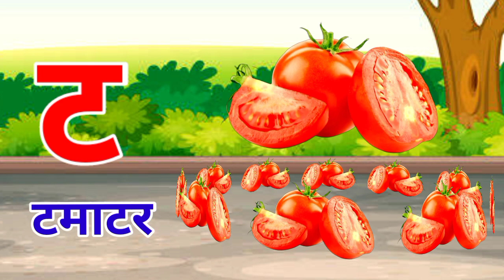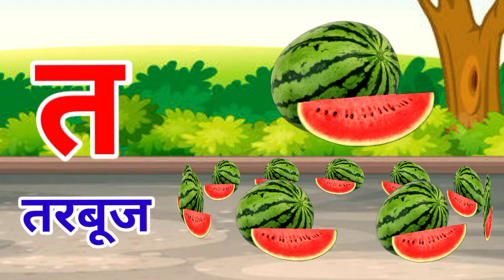k se kabutar kha se khargosh , Learn Hindi alphabet , क से कबूतर , ख से खरगोस हिंदी वर्णमाला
k se kabutar kha se khargosh , Learn Hindi alphabet , क से कबूतर , ख से खरगोश , हिंदी वर्णमाला

your query
k se kabutar kha se khargosh g se
gamla
कहां से कबूतर
कसे कबूतर हिंदी वर्णमाला
कबूतर का खरगोश
कैसे कबूतर
क से कबूतर ज्ञान तक
क से कबूतर चिट्ठी लाता
कसे कबूतर की फोटो
कौशिक कबूतर
का कबूतर
का से कबूतर पढ़ने वाला
का से कबूतर खा से खा रहा
क से कबूतर K Se Kabutar Kha Se Khargosh
hindi lullabies
Hindi Varnmala
हिंदी वर्णमालागीत
हिंदी स्वरब्यंजन
हिंदी बालगीत
बालगीत
varnmala geet hindi varnmala
hindi varnamala
hindi varnmala image
hindi varnmala ke shabd
hindi varnmala ke swar

हिंदी वर्णमाला इन इंग्लिश
हिंदी वर्णमाला
हिंदी वर्णमाला
हिंदी वर्णमाला में कितने स्वर है

a se anar aa se aam chhoti se mili badi
se
a se anar aa se aam e se mili
a se anar aa se aam wala
a se anar aa se aam chhoti se
a se anar aa se aam chhoti se badi
A se anar aa se aam Poem Lyrics
A se anar Chart
O se anar
Anar Hindi

आ से अनार के बाद क्या आता है
आ से अनार क्या होता है
अनार हिंदी में कैसे लिखते हैं
छोटे आ से अनार
छोटा से अनार बड़ा से आम छोटी से मिली बड़ी से
अनार का आम का इमली का
आ से अनार आ से आम छोटी से मिली
असे अनार आ से आम ई से इमली उसे उल्लू
अनार के दाने लाल लाल आम खाते मिट्ठू लाल
असे अनार ज्ञानी तक
अनार आ से आम
अ से अनार में कितने अक्षर होते हैं
असे अनार वाला
हिंदी वर्णमाला गीत
अनार के

a for apple b for ball c for cat d for dog e
for elephant
a for apple b for bsong

@Naima study
@ChuChuTV Hindi
@Infobells Hindi
@Chhotu TV